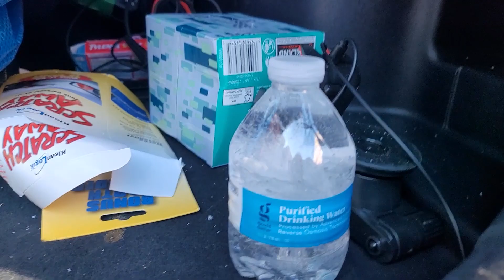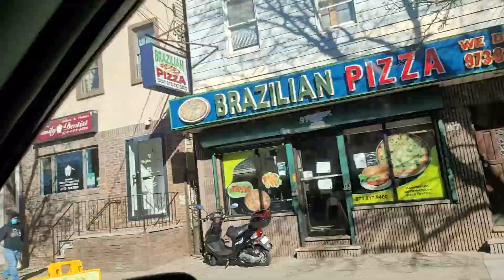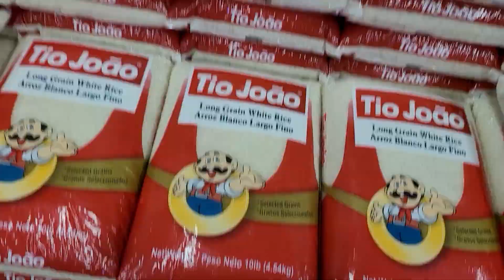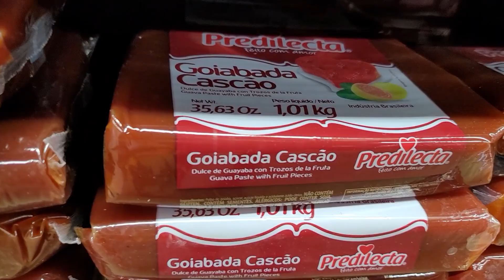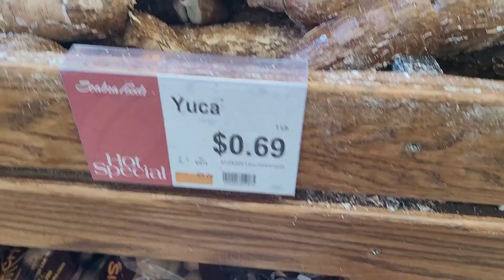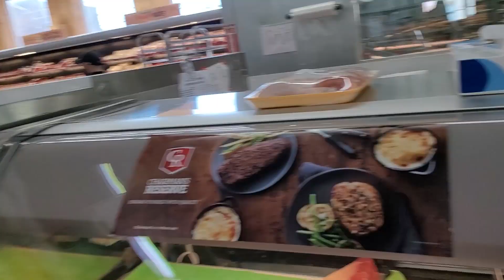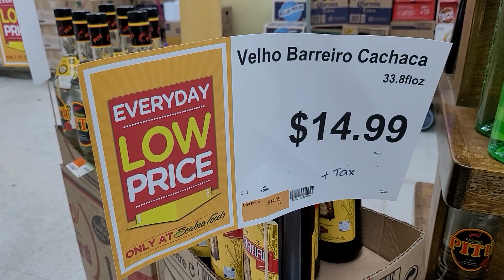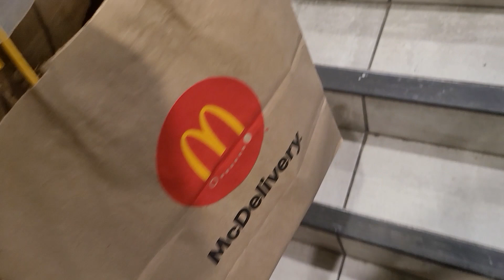NOVA YORK - Dia MAIS FRIO do ano e compras no mercado brasileiro em NEWARK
Neste vlog mostro um pouco de um sábado qualquer em minha vida aqui em Nova York. Foi o diamais frio desta estação, menos 8 graus !!!
E fui pra NEWARK no mercado brasileiro SEABRAS comprar picanha e compras do mês.